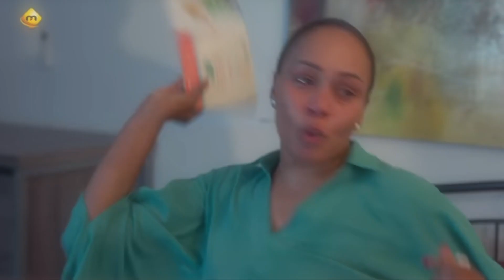Maitresse d'un homme marié - Saison 3 - Episode 20 DALANDA & TAHIROU, UNE FAMILLE BRISÉE À JAMAIS? 💔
Maitresse d'un homme marié - Saison 3 - Episode 20: Dans cette vidéo je passe en revue l'épisode 20 de la série Maitresse d'un homme marié - Saison 3 par MARODI TV SÉNÉGAL

Les sujets abordés:
00:00 Le retour de Mansoura
00:54 Birame n’a pas droit à l’erreur!
03:07 Salif fait faillit!
03:55 Quand 2 éléphants se battent...
05:03 Mbène!
07:30 Lalla et Cheikh!
09:09 l’omniprésence de Djalika!
10:52 Amsa est-elle sincère?

SÉRIES ANALYSÉES:
- Série Maitresse d'un homme marié
- Série Dérapages
- Série Moeurs
- Série Jigeen
- Série Karma
- Série Infidèles
- Série Xaraconte